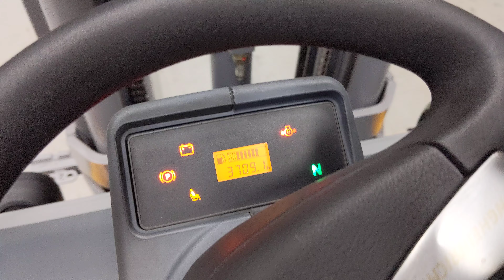50267 - JUNGHEINRICH DFG 430 - Diesel